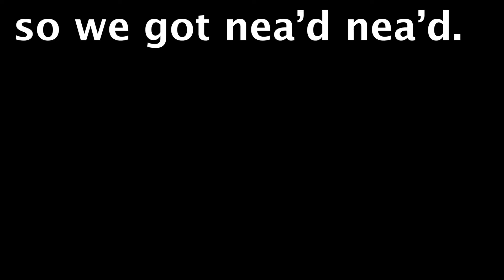watch two idiot's play minecraft on hardcore mode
the ending is the doug dimmadome remix